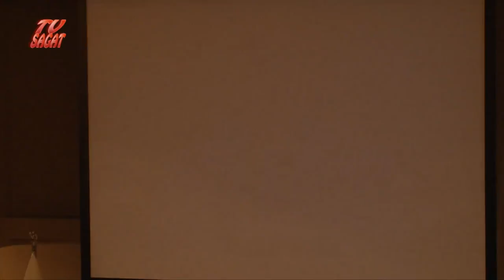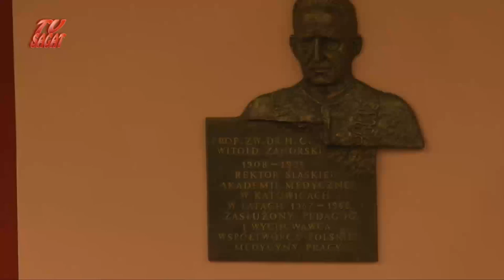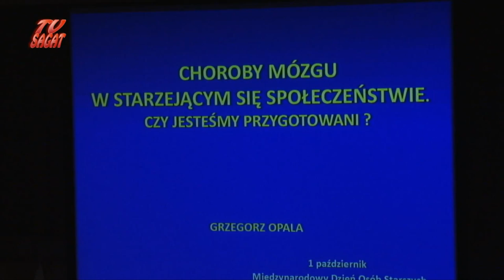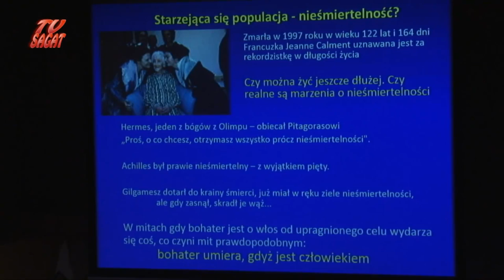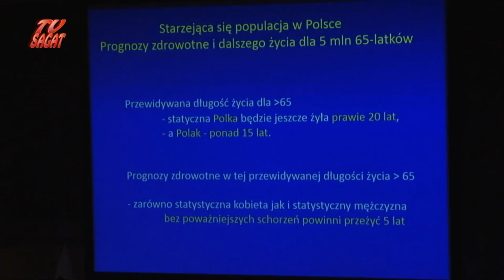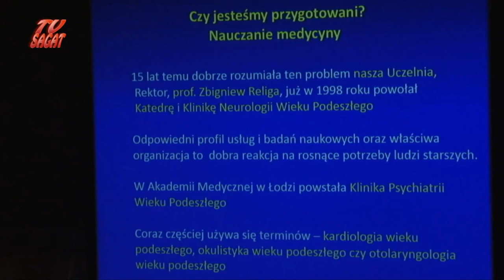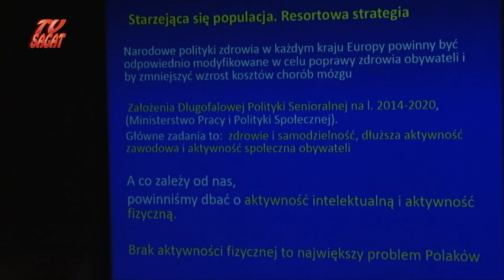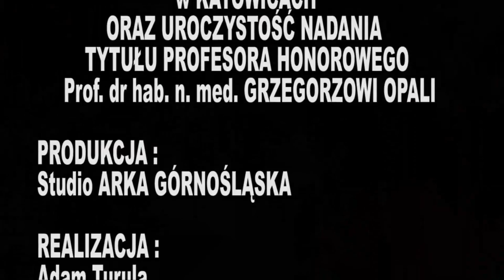PROF GRZEGORZ OPALA PROFESOREM HONOROWYM ŚLĄSKIEGO UNIWERSYTETU MEDYCZNEGO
3 października 2014 roku, podczas uroczystej inauguracji nowego roku akademickiego w Śląskim Uniwersytecie Medycznym w Katowicach, tytuł Profesora Honorowego otrzymał prof.dr hab.n.med.Grzegorz Opala.